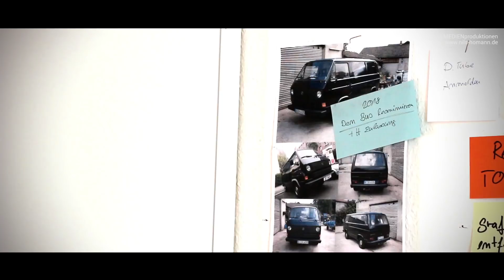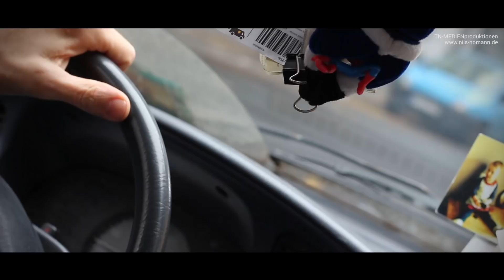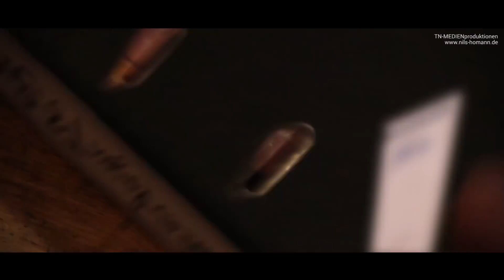Stand der Dinge - VW BUS - Wiederbelebung - Teil 1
Mein geliebter VW Bus steht nun schon bald 10 Jahre in der Garage. Nun wird er wiederbelebt und Um- und Ausgebaut und ihr seid dabei.